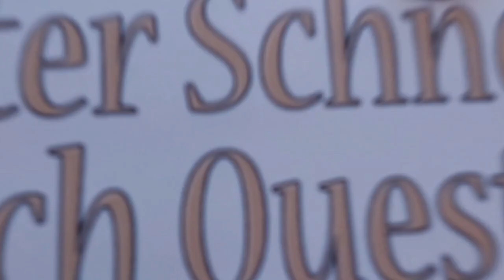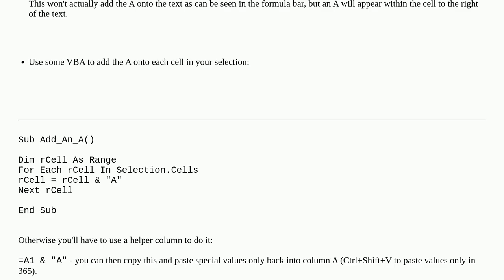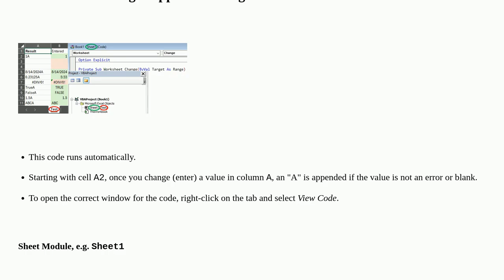Is there a way in Excel we can add some additional string to the existing column?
A special thanks goes out to the community

  excel excel-formula